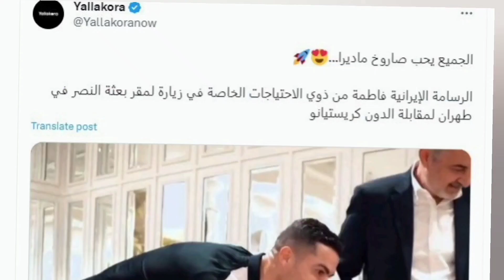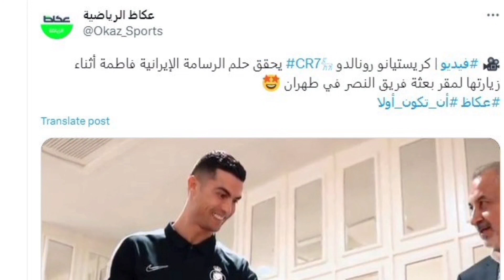Ronaldo crying after meeting a disabled girl (painter)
Ronaldo's meeting in Iran with a disabled girl who paints professionally and amazingly with her feet, and this time she has drawn Ronaldo's face professionally, and she met her at Spinas Plus Hotel in Iran, and Ronaldo gave her a shirt with his own signature. gave a gift